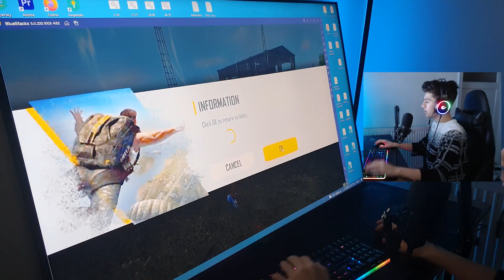لعبت فري فاير على أكبر شاشة بالعالم 😲 صار اللاعب بحجمي 🤣 لن تصدق🤩